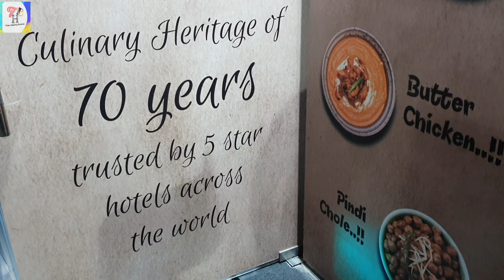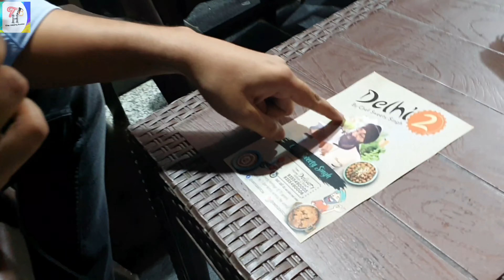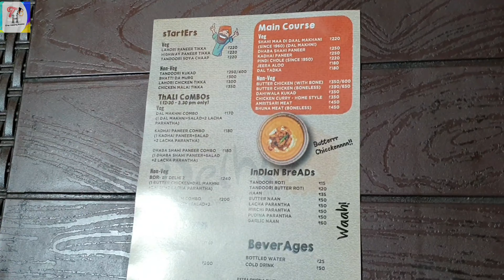Best Butter Chicken In Delhi-NCR | Delhi 2 By Sweety Singh |Famous Celebrity Chef| Non-Veg Special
Hello Friends ,
In our today's video we were invited to taste the Food of a very popular food outlet  named DELHI 2 by famous chef Sweety Singh who was previously worked in 5 star restaurant and cooked food for very popular stars and celebrities .